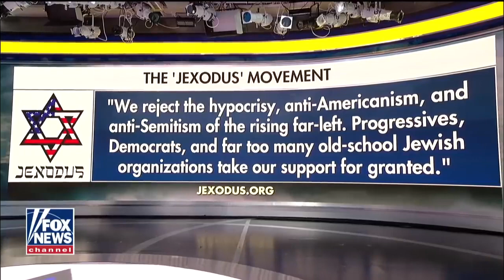'Jexodus' encourages Jewish people to leave the Dem Party